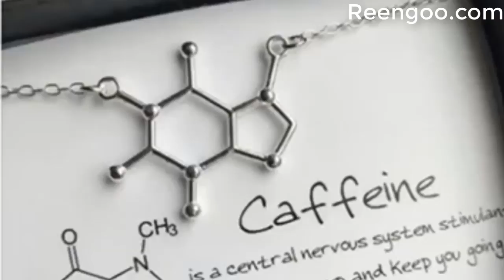Caffeine Molecular Necklace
A perfect day begins with a cup of coffee every day, be it at home or in the office. We bring an attractive necklace for all caffeine addicts. This beautiful necklace represents the molecular structure of caffeine. It is for all caffeine lovers around the world.